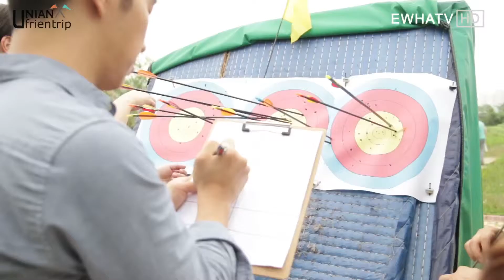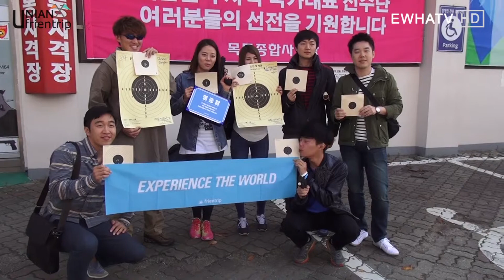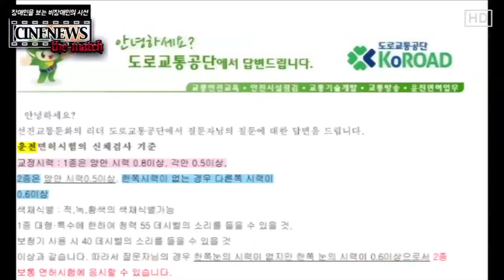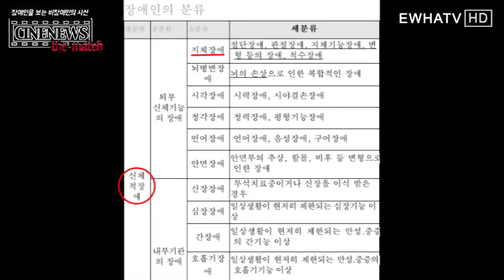[EwhaTV_Unian]씨네뉴스더매치 템플그랜딘VS오아시스, 유니안X프렌트립 양궁&사격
안녕하세요. 이화티비 유니안입니다.
이번에는 큰 꼭지 씨네 뉴스 더 매치에서는 장애인에 대한 시각을 집중적으로 다뤄보았습니다. 템플 그랜딘 VS 오아시스, 어떻게 다뤘을지 함께 보실까요?
그리고 인천 아시안 게임에 맞춰 양궁과 사격을 도심 속에서 쉽게 즐길 수 있는 방법을 소개합니다..